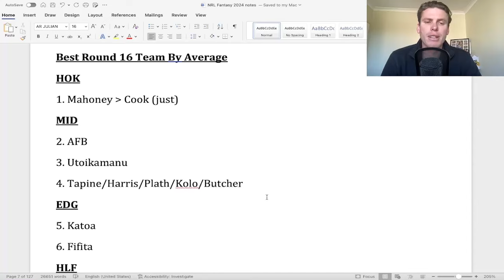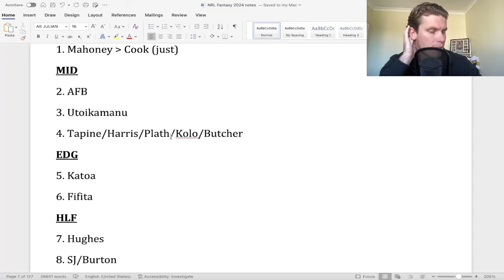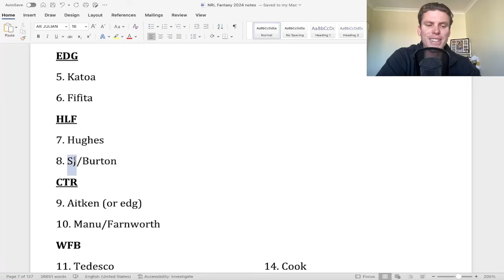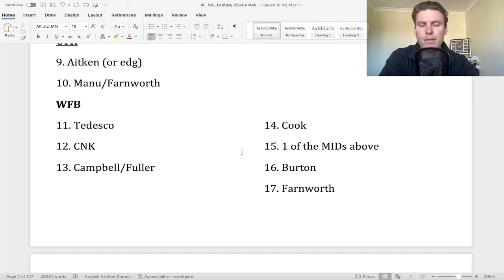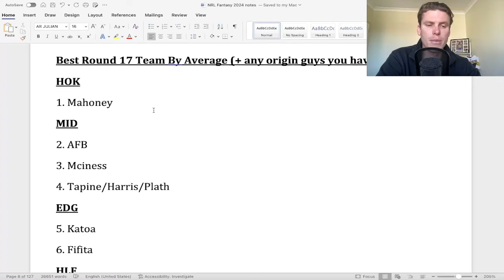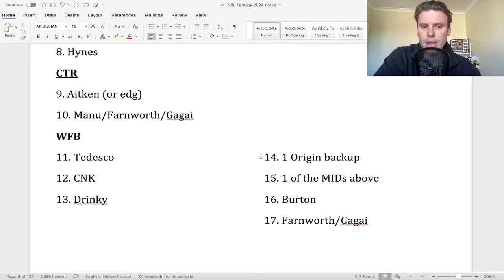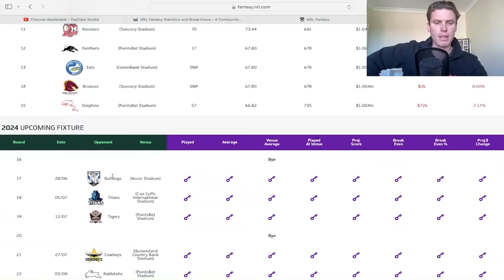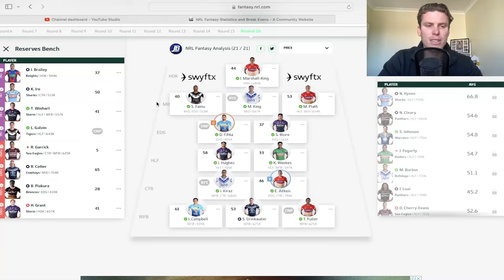Best 13 You Can Have + Strategy & Planning!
In this episode I go through the best 13 you can have for round 16 and what to think about going forward into the next 4 rounds!